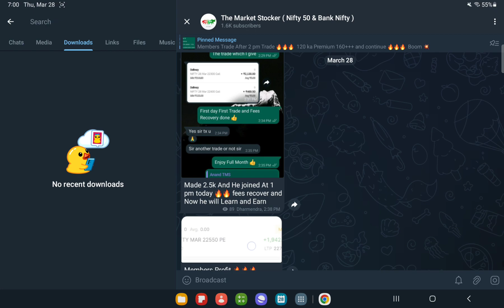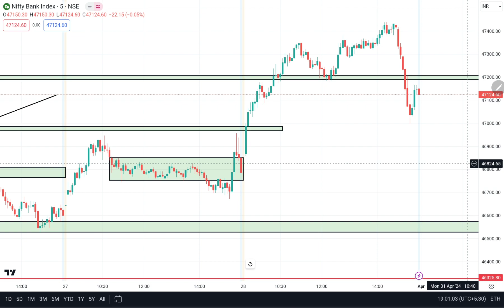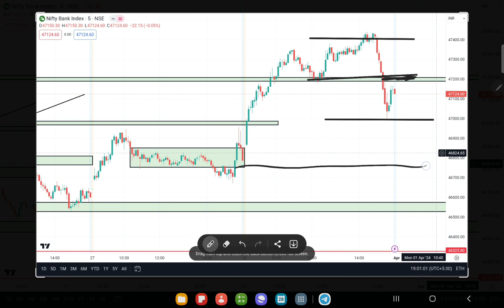BANK NIFTY PREDICTION FOR TOMORROW ? SHARE MARKET ANALYSIS FOR 1st APRIL 2024 ?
DISCLAMIR ;  WE DO NOT PROVIDE ANY CALL & TIPS
                        SO PLEASE NEVER ASK US FOR ANY TIPS
                        THANKU  . PLEASE FOCUS ON ONLY
                        LEARNING

NIFTY 50 PREDICTION FOR TOMORROW ? SHARE MARKET ANALYSIS FOR 1st APRIL 2024 ||

Best Intraday Stocks  & Nifty Banknifty Prediction For ( 1st APRIL     2024 ) Analysis

nifty analysis
banknifty analysis
stocks analysis
Banknifty Prediction
market trader
banknifty option for tomorrow
Nifty Prediction
stocks analysis
tomorrow share market tips
market tomorrow